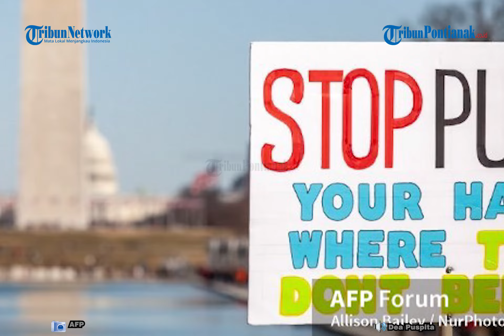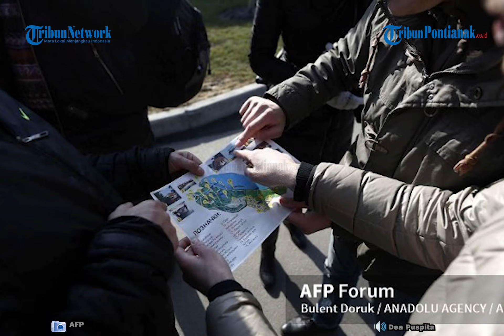🔴 TOP 5 Fakta Menarik Tentang Negara Ukraina Yang Wajib Diketahui